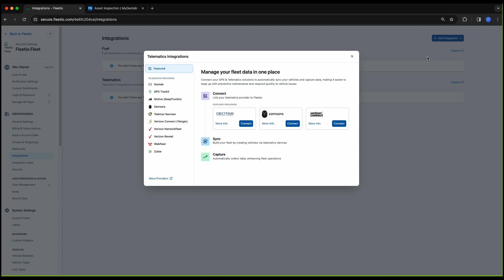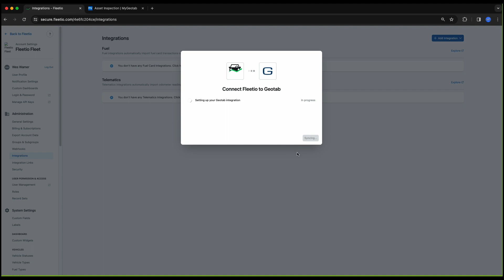Updates to the Geotab GPS & Telematics Integration with Fleetio | Fleet Maintenance System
Introducing our latest updates in our integration with Geotab. 🤝

Geotab's GPS fleet management solution captures robust data around vehicle position, speed, fuel use, idling, odometer readings and more. Geotab and Fleetio recently enhanced their integration functionality with automatic syncing of open/repair/defects on assets.

When you connect your Geotab devices to Fleetio, telematics data allows fleets to consolidate data from both platforms for deeper maintenance insights, more seamless workflows and timely issue alerts.

And now, issues closed in Fleetio will also be closed in Geotab for data integrity and to cut the need for redundant data input.

Jump to a specific section:
0:00 - New Geotab x Fleetio Integration
0:29 - Sync your Geotab Account in Fleetio
0:38 - Integration Walkthrough
1:41 - Final Overview